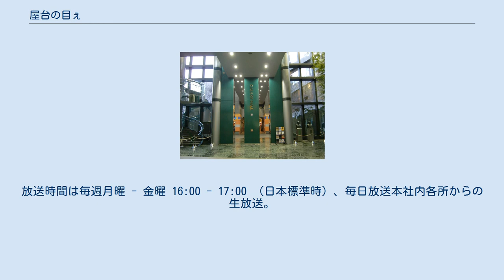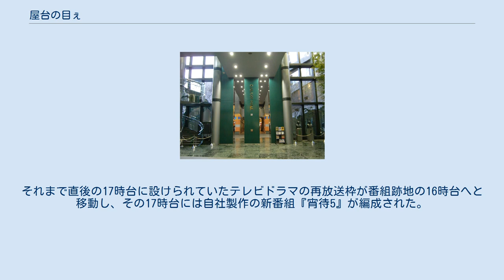屋台の目ぇ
毎日放送の情報・ワイドショー番組
『屋台の目ぇ』（やたいのめぇ）は、1993年10月4日から1994年8月31日まで毎日放送（MBSテレビ）で放送されていた情報バラエティ番組である。
放送時間は毎週月曜 - 金曜 16:00 - 17:00 （日本標準時）、毎日放送本社内各所からの生放送。
 『ファミリースタジオ230』の放送開始以来20年あまり続いた毎日放送平日14時台のワイドショーシリーズが、『レインボー』の最終回をもってTBS製作『スーパーワイド』のネット受け枠へと切り替えられるのを受け、毎日放送は同自社製作枠をかつて『4時ですよ〜だ』などを放送していた16時台へと移し、それまでとは全く毛色の異なる新番組をスタートさせた。
それがこの『屋台の目ぇ』である。
『レインボー』までは西日本地域の系列局を中心に広域ネットが行われていたが、この番組からはそれが中止され、完全な関西ローカルとなった。
 家庭の主婦をターゲットにしていた14時台のワイドショーシリーズから一転して、この番組は10代を中心とする若い世代をターゲットに選んだ。
そして、ぜんじろうほか『テレビのツボ』のレギュラー陣と制作関係者たちを多く起用し、バラエティ番組路線にすることで若年層の食いつきを図った。
取り扱う情報も若年層に合わせたものとなり、日常の素朴な疑問ネタやあるあるネタ、知っているとちょっと得をするかもしれない無駄知識的なネタなどを主に紹介していた。
この番組ならではの特徴としては、屋根の上に据え付けられた目玉マークのオブジェを筆頭に様々な装飾が施された移動式の屋台1台をセットに用いていた点が挙げられる。
どこにでも移動可能な屋台の特性を生かし、毎日放送本社玄関ホール（旧ギャラクシーホール）や玄関前、社内吹き抜け部分の渡り廊下など様々な場所からの生中継を実施していた。
 1994年4月からは本社地下1階にあるミニスタジオ (BFS) からの生放送となり、視聴者が観客として来場可能な公開番組として放送されるようになった。
同時に、当時人気の吉本興業の若手芸人たちを日替わりレギュラーに起用した。
そういった事や、番組の放送時間が学生の下校時間と重なる関係から女子中高生を中心に支持を得るようになり、特に夏休みの時期においてはテレビカメラに映る観客の殆どが女子中高生で、残りは男子中高生という状態だった。
なお、公開番組へのリニューアル後も屋台は存在していたが、各所からの中継が行われない時にはスタジオ内に置かれたままだった。
 土曜深夜には、この番組の1週間分の内容をまとめた『屋台のツボ』という関連番組が放送されていた。
しかし、こちらはわずか3か月で打ち切られた。
 日替わりレギュラー陣と屋台中継担当者は1994年4月から出演。
 この当時は、視聴者から寄せられた疑問・質問ハガキの内容を基にスタッフが調査をし、その結果をぜんじろうたちレギュラー陣が伝えて解決するという主旨で行われていた。
関西圏の番組らしく、トークを重視した構成を取っていた。
 視聴者から寄せられた疑問・質問の例 1994年4月以降は公開番組という性質上、調査の結果をぜんじろうたちレギュラー陣と日替わりレギュラー陣がスタジオ見学に訪れている女子中高生たちに紹介するという方式を採用していた。
調査の結果を伝える「はぁー、へぇー、ほぉー」のコーナーでは、毎回彼らがフリップやホワイトボードなどを駆使しながら観客たちに伝えていた。
番組の冒頭では、1994年当時流行していた歌を大桃に歌わせる「納涼!カラオケ合いの手」などの企画を実施していた。
当コーナーで大桃の歌へたぶりが発覚した事から2011年6月4日放送『めちゃ×2イケてるッ!』（フジテレビ系列）の「お笑い芸人歌がへたな王座決定戦スペシャル」に大桃が出場した。
 紹介された調査結果の例 放送第1回目は、同日未明に起こったモスクワ騒乱事件の報道特番を紹介しながら始まった。
 藤岡久美子が東京からの移動の際に使用していた東海道新幹線のぞみが、車両故障により大幅に遅延。
その列車に乗り合わせていた藤岡は30分近く遅刻し、私服姿のままで番組に出演したということがあった。
 通常よりも1か月早めに実施された毎日放送平日夕方枠の再編を受け、この屋台の目ぇは秋の改編を待たずして終了。
それまで直後の17時台に設けられていたテレビドラマの再放送枠が番組跡地の16時台へと移動し、その17時台に...